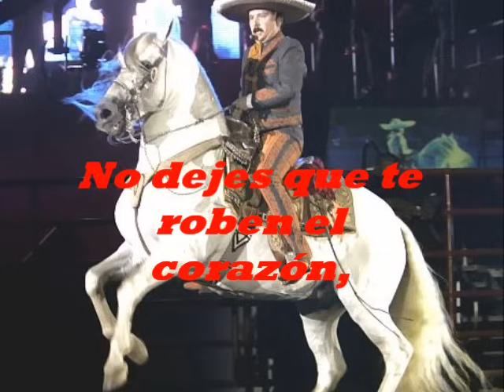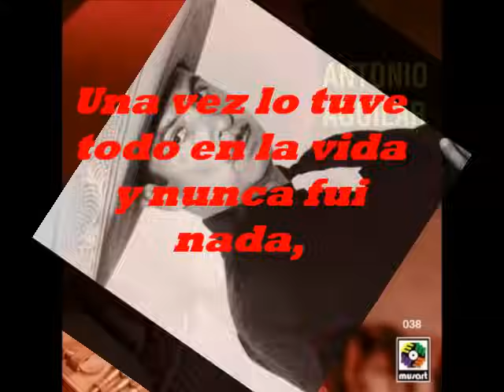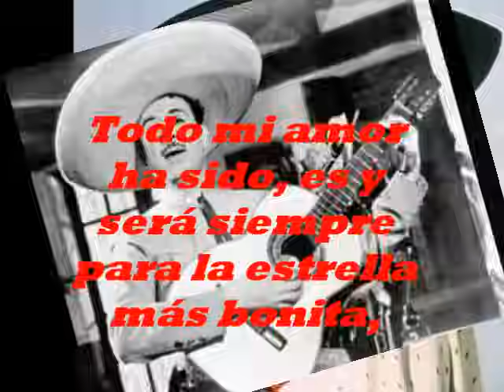Anillo Grabado - Antonio Aguilar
No hay peor pecado que provocarle lágrimas a la persona que nos ha regalado sus mejores sonrisas.En medio de todas las dificultades, siempre habra una oportunidad.